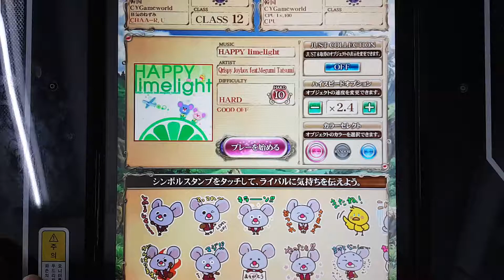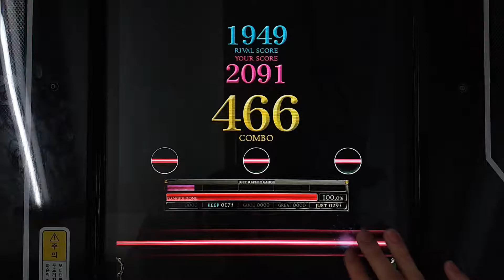[REFLEC BEAT 悠久のリフレシア] [10] HAPPY limelight (HARD) 100.0%